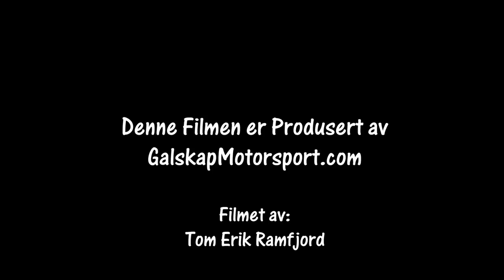Rally Hurumsprinten 21.04.2018 SS 2 Cam3